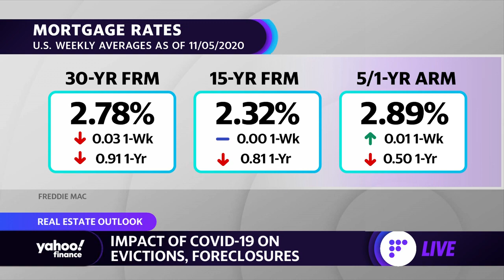Coronavirus and NYC real estate: I'm very optimistic about the city's future: Jonathan Miller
Jonathan Miller President and CEO of Miller Samuel Inc. discusses the stricter lending criteria amid coronavirus in Manhattan and the impact of coronavirus on real estate in New York City.